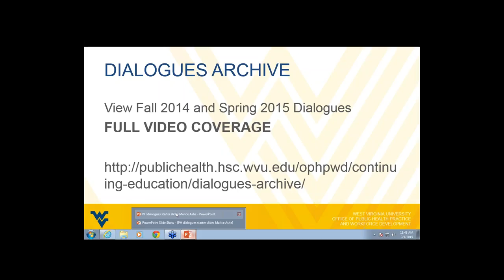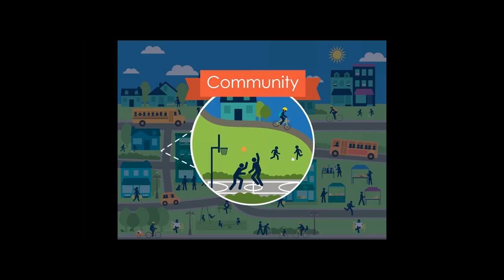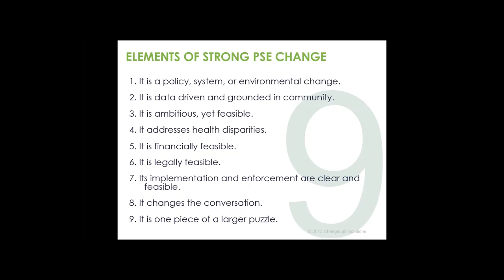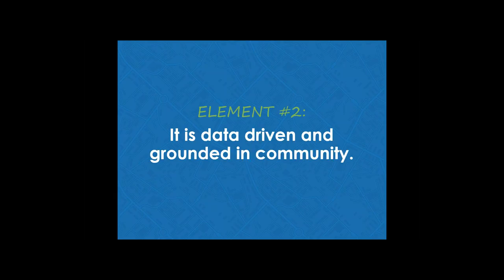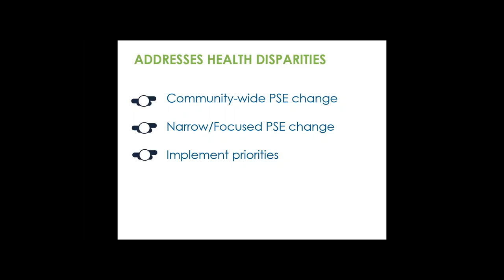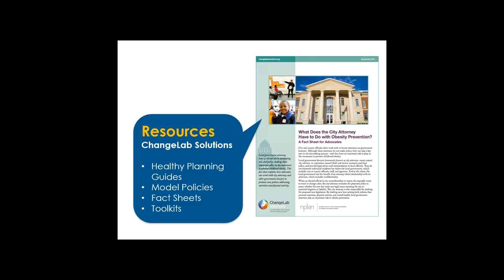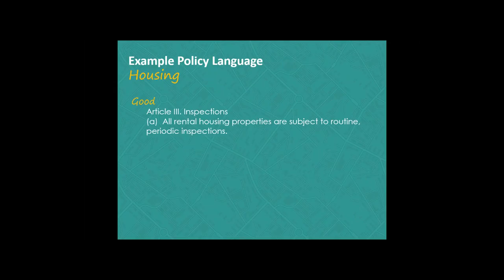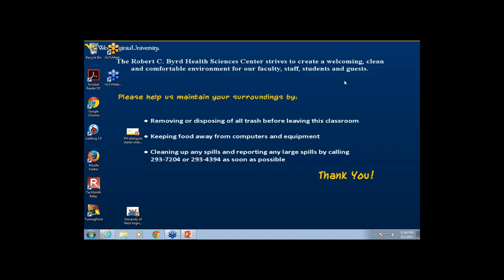Public Health Dialogues: Legal and Policy Tools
Legal and Policy Tools to Address Chronic Diseases

Marice Ashe, JD, MPH
Founder and Chief Executive Officer of ChangeLab Solutions